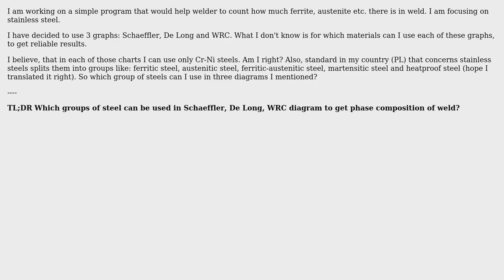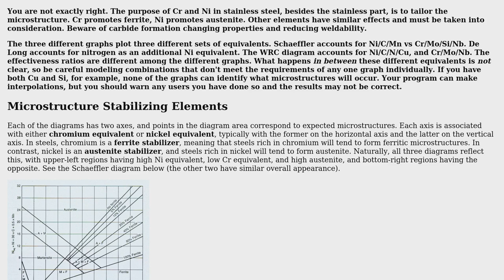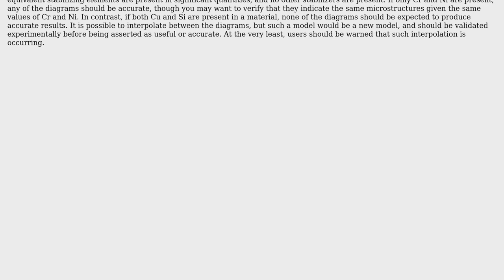Engineering: Schaeffler, De Long, and WRC welding diagrams - which steels can be used?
With thanks & praise to God, and with thanks to the many people who have made this project possible! | Content (except music & images) licensed under CC BY-SA | Music | Images & others | With thanks to user wwarriner user bartosz.baczek user Air and the Stack Exchange Network Trademarks are property of their respective owners. You are responsible for your own actions.